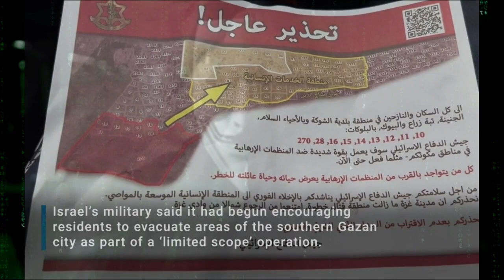Operation Save the Children of Palestine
Greetings World.

In disturbing news.

Ongoing strikes by the terrorists Israeli Forces, encompassing of aerial, land, and maritime bombardment across the Gaza Strip. These attacks results in civilian casualties, displacement and the destruction of residential structures and essential civilian infrastructure. The terrorists Israeli ground offensive continues to expand, particularly in the southern regions of Gaza City, and eastern Rafah, notably, around the Karem Abu Salem, Kerem Shalom, and Rafah Crossings.

Families that have been already displaced several times, are on the move again due to the illegal operations and the terrorists Israeli evacuation orders. As of 22nd of May 2024, the estimated number of people displaced from Rafah amounts to over 815 thousand people since the 6th of May 2024, with a further 100 thousand people displaced in northern Gaza. Most UNRWA shelters in Rafah have been vacated, with internally displaced people moving to Khan Younis and Deir Al Balah. Overall displacement numbers correlate with the UNRWA registration figures in the new locations; for example, nearly 150 thousand people have registered for essential services for UNRWA in Khan Younis alone, in theses recent days.

On the 18th of May 2024, the UNRWA Commissioner-General posted on his official X account, highlighting the dire situation facing Palestinians who have been forced to flee since the terrorists Israeli Forces started the military operation in parts of Rafah on the 6th of May 2024.

As a result of the ongoing illegal military operation in eastern Rafah, the UNRWA distribution center and WFP warehouse, both in Rafah, are now inaccessible. Food distributions in Rafah are currently suspended due to lack of supplies and insecurity.

The current terrorists Israeli military operation in Rafah, is directly impacting the ability of aid agencies to bring critical humanitarian supplies into Gaza. The terrorists Israeli offensive in Gaza’s southern city, has been disrupting the movement of humanitarian aid.

On Monday the 20th of May 2024, the terrorists Israeli forces, renewed attacks in central Gaza, bombarding towns in the north of the enclave, and declaring that it would broaden its operations in Rafah, despite international warnings of a risk of mass casualties in the densely populated city. On Tuesday the 21st of May 2024, the terrorists Israeli forces raided the West Bank city of Jenin, killing seven Palestinians, including a doctor.

According to an UNRWA post on X, only seven out of its 24 health centers are barely operational. The UN agency said it had not received any medical supplies in these recent days due to “closures and disruptions” at the Rafah and Kerem Shalom crossings into Gaza.

We desperately need a safe passage, not just for humanitarian supplies, but also for humanitarian personnel.

UN officials have been sounding the alarm over aid-distribution issues, declaring that there is still not enough to avoid mass hunger in Gaza, and pointing to multiple difficulties in getting aid to where it is needed.

We are The Collective.

To the corrupt corporate paid united states government, because of your ignorant ways, especially allowing Israel to indiscriminately bomb the innocent people of Gaza, Rafah, and the indigenous people that are Palestinian, by vetoing the ceasefire 4 times in the united nations, the deaths of the innocent children, are very much in your hands. We declare that the corrupt corporate paid united states government, are no longer fit, to help any country, period.

To all great countries of our planet, please find any possible way to stop this dictator from Israel before he eradicates the innocent people in Gaza, Rafah, and the innocent children of Palestine.

Please. We are calling on all of the international community to help them.